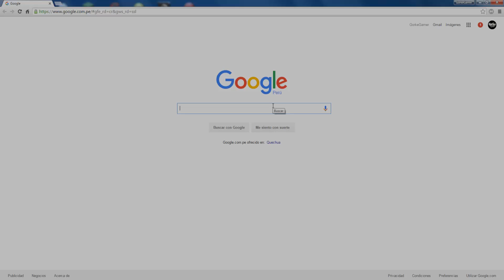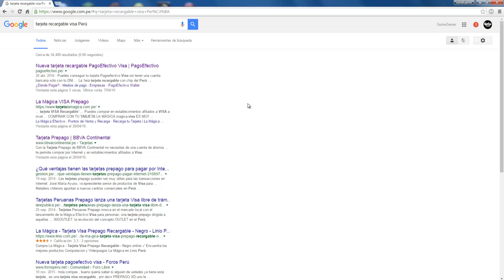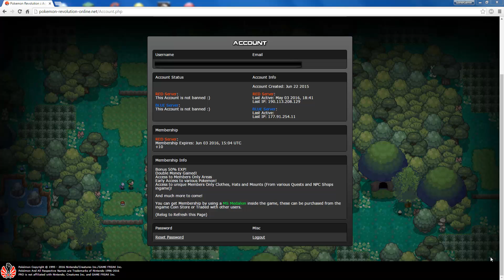Qué es y como obtener el estado Membership o MS - PRO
En esté vídeo se mostrara lo qué es el estado de Membership o MS, donde se explicara que es, para que sirve y como obtenerlo, esperando les sea de utilidad.

Página donde encontraran algunos de los términos más usados al comerciar en este juego

Sitio web dedicado a PRO con muchas guías útiles en español

Si les sirvió el vídeo, compartirlo, para que así mas personas tengan la oportunidad de verlo.

Gracias!!!